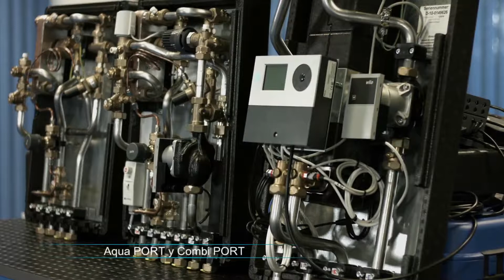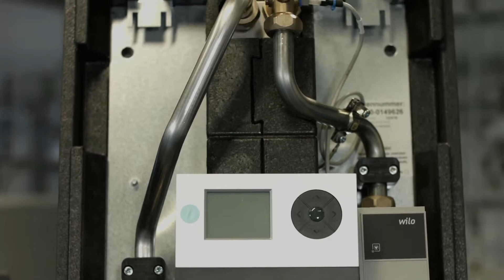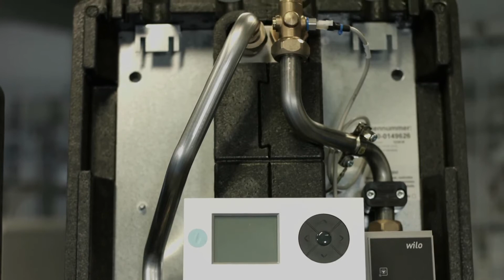Conoce las ventajas del sistema Aqua Combi PORT de UPONOR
Conoce las ventajas del sistema Aqua Combi PORT de UPONOR y todas las facilidades que puede aportar a tu trabajo profesional.

Consulta la disponibilidad del sistema Aqua Combi PORT de UPONOR y de otros productos de la marca en nuestra tienda